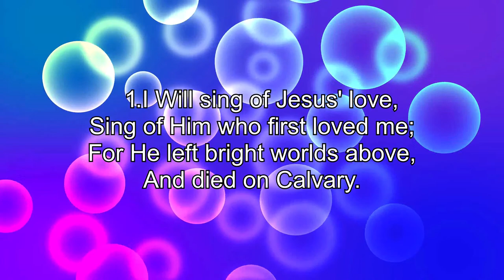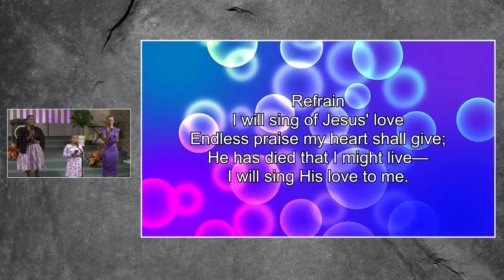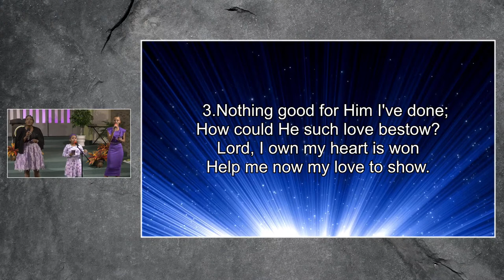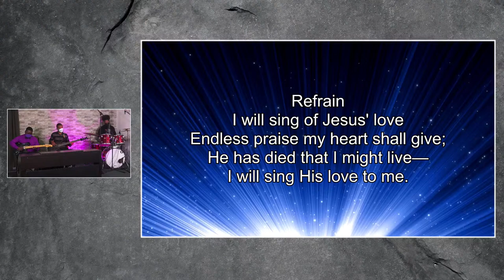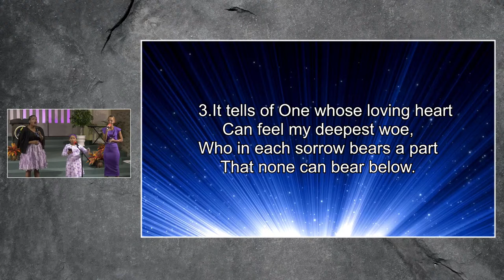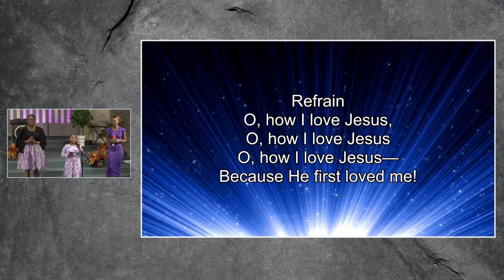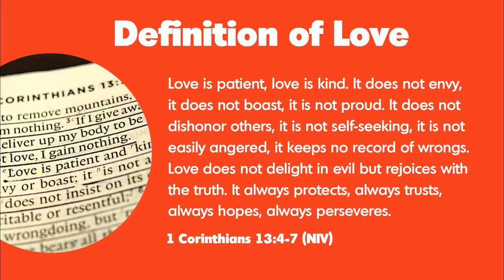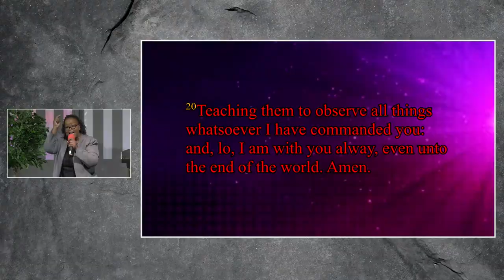HOLDING TO WHOM YOU HAVE | "But the Greatest of These Is Love" | Elder Ann Marie Rondon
Community Guest day

These lessons are envisioned for persons that would like to be baptized. Encourage a friend or family member to Study, Fill out, then reach out to our Bible workers: Sis. Ann Rondon or Sis. Lorna Wilson to facilitate more studies.

Welcome to the Arima Seventh-Day Adventist Church's YouTube channel. We are delighted to have you with us.

The Arima Seventh-Day Adventist Church is located at #19 De Gannes Street, Arima, Trinidad, W.I.